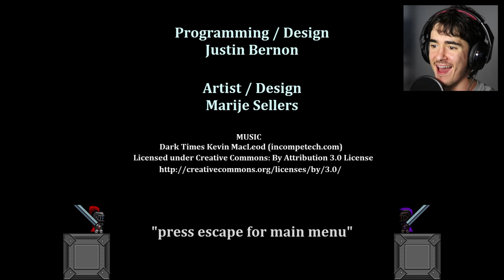KNIGHT COMMANDER VS. WARLOCK | IronSaga - ClipNoid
This is a demo of "IronSaga". It's an indie game. EPIC!

HAVE FUN AND BE A NOID! :)